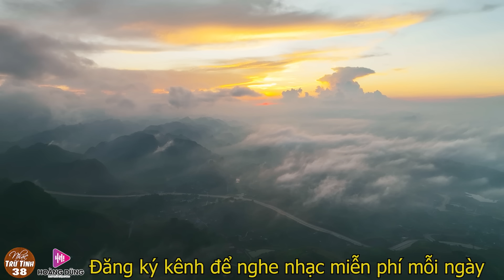RỪNG LÁ THẤP, ĐÊM TIỀN ĐỒN - CÔNG TUẤN ➤LK Nhạc Lính 1975 | Rumba Hải Ngoại Hay Vượt Thời Gian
➤ Album ; RỪNG LÁ THẤP, ĐÊM TIỀN ĐỒN - CÔNG TUẤN ➤ LK Nhạc Lính 1975  | Rumba Hải Ngoại Hay Vượt Thời Gian
➤ Dưới đây là 1 số ca khúc hay nhất của Công Tuấn 2024
➤Với Sự Thể Hiện Của Ca Sĩ : Giọng ca Độc Lạ - CÔNG TUẤN
- NHẠC TRỮ TÌNH 38 Hứa hẹn là kênh ca nhạc mang đến cho quý vị và các bạn những giai điệu êm đềm và sâu lắng nhất mỗi khi bạn đón xem !
➤Link KÊNH   /@nhactrutinh38
NHACTRUTINH38